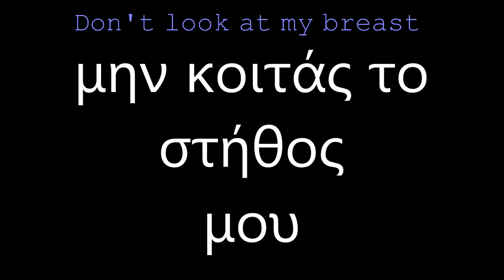"The Breast" How to Say it In Greek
A short video on how to say and pronounce "The Breast = Το στήθος" in Greek.

Also, how to say: "My  Breast = Το στήθος  μου"

"Examining my Breast = Εξετάζω το στήθος  μου"
"Examining your Breast =  Εξετάζεις το στήθος σου"
"Don't look at my Breast = Μην κοιτάς το στήθος μου"
 "The Breast = Το στήθος"

Et tu, Brute? I Did Not Expect That From You! How to Say it in Greek!